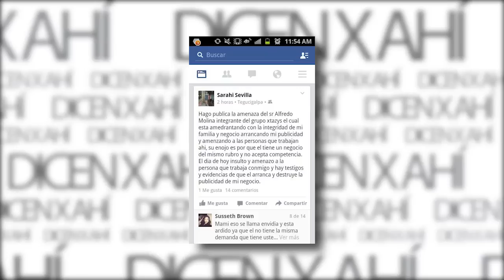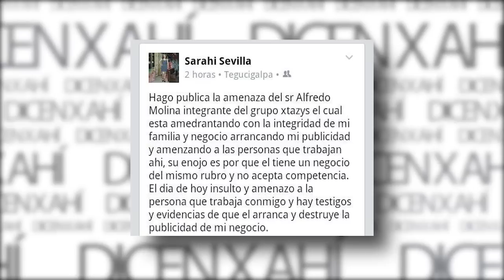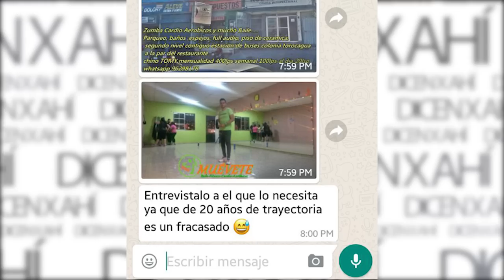NOTA SANDER CHISME ALFREDO MOLINA